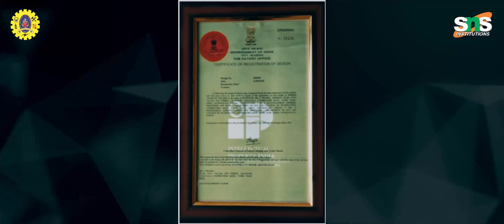SNSCT ECE Promo Video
A beautiful showdown  of the incredible ECE department from SNS College of Technology with its well equipped provisions including virtual class rooms,design thinking concept,high-tech labs,eco- friendly green campus,24*7 Wi-Fi access and this promo virtualizes the infrastructure and facilities of the department.Sincere appreciation and gratitude to the prolific editors M.M.Sabari Kannan & A.Sasitharan,Final Year ECE